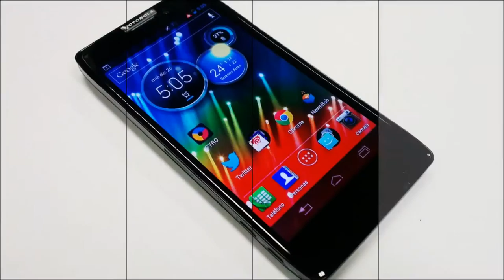Nokia Lumia 925 - Grabación de Video Full HD